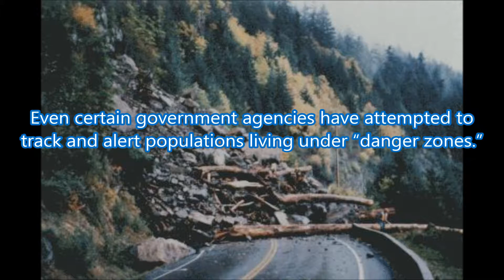New Model Of Predicting Landslides Caused By Earthquakes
The National Earthquake Information Center (NEIC) has estimated that millions of earthquakes take place globally that go undetected or are unreported. This could be due to their occurrence in remote locations or with small magnitudes.